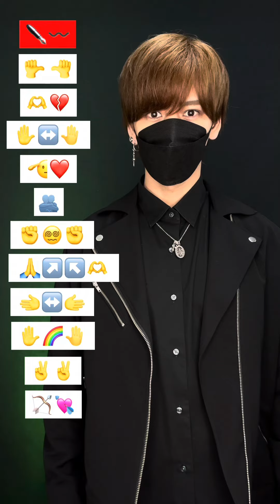【TikTok medley】eazy dance tutorial TAKAHARU emoji challenge trend 2023 🕺🕺🕺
▶︎SNS一覧◀︎